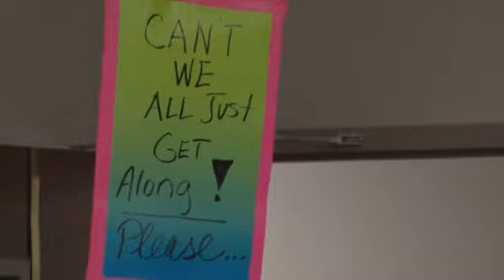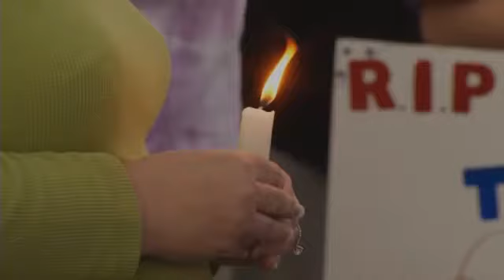Dozens of Parents Come Together in Very Visual Way to Protect Their Children - John Dunn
COFFEE COUNTY, Tenn. - There's a growing movement to stop bullying in Coffee County schools. The discussion about bullying really began last month after a student at Coffee County Middle School took her her own life, possibly because of bullying. Now there is a grassroots effort to make a change. It is a march for change in Coffee County.About 100 people marched against bullying. Their passion has grown since a 7th grade girl took her life last month. Many parents showed up at Monday afternoon's school board meeting. Some asked to speak, but public comments were not on the agenda.Several middle school students say bullying is a big problem. Parents are speaking out on Facebook. They'll soon ask the school board to develop a strong anti-bullying policy and discipline system.The evening concluded with a candlelight vigil in memory of the 13 year old who took her life, but the movement and fight for change are just beginning.The group of parents and students will be back at the school board meeting next month. Next time they'll follow the board's procedures to be placed on the agenda.